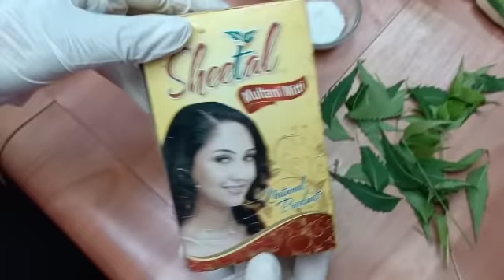How To Remove Pimples Acne Overnight !! पिंपल्स मुहांसों का इलाज खुद करें!! Acne Treatment At Home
Get100

Beauty parlour course, hair perming, hair style,hair cutting, how to look beautiful, tow step haircut, U shape hair cut